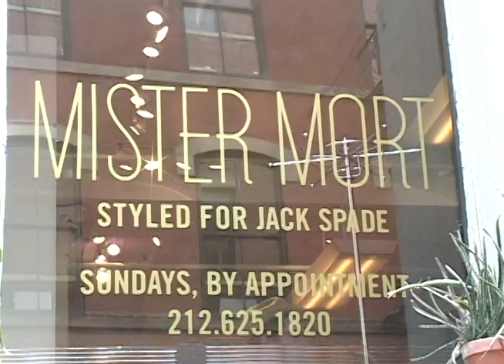MR. MORT STYLE FOR JACK SPADE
MR. MORT is a custom tie label created by Mordechai.